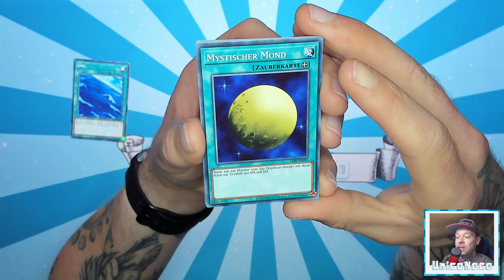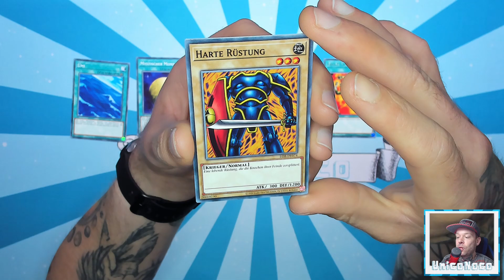#1164 Legend of Blue Eyes White Dragon (25th Quarter Century) (Yu-Gi-Oh!) - Der tägliche Booster 08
⬇⬇ VIDEOINFORMATIONEN ⬇⬇

Ein weiteres Highlight auf meinem Kanal!
Mit diesem Set begann damals mein
Einstieg ins Sammelkartenspiel von Yu-Gi-Oh!
Als der Anime im Fernsehen lief, und ich
heraus fand dass es auch die Karten im
Handel, gibt war ich sofort Feuer und Flamme.
Ich freue mich sehr über diese Neuauflage
des ersten Sets, welches bei uns in Deutschland
den Startschuss des Yu-Gi-Oh! TCG´s bildete.
Ob ich meine Wunschkarten alle ziehe?